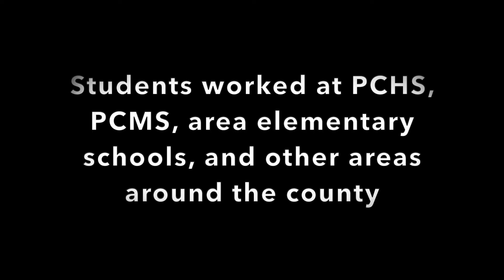2024 PCHS GO Day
Video clips recorded by Celia Carrico, David Munsey, Sophia Carroll, Mackenzie Higley, Jordan Stafford, Colby Gill, Ada Thornton, and Jaylin Arnold.